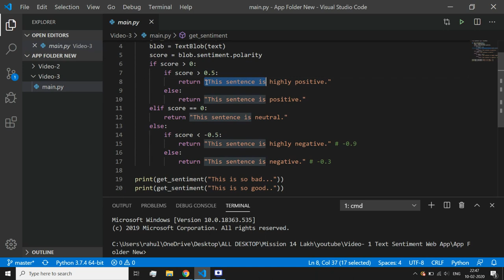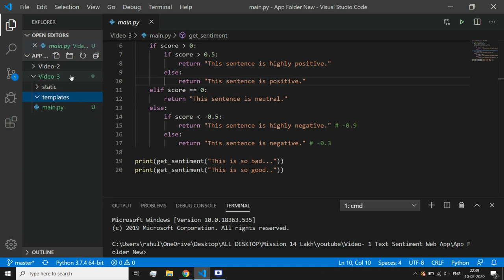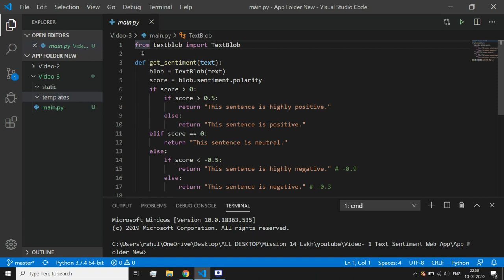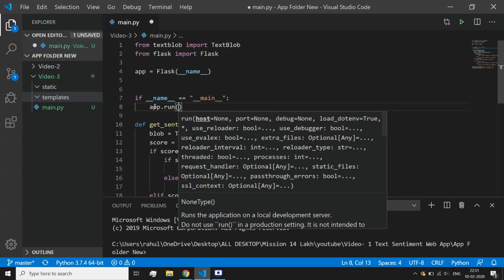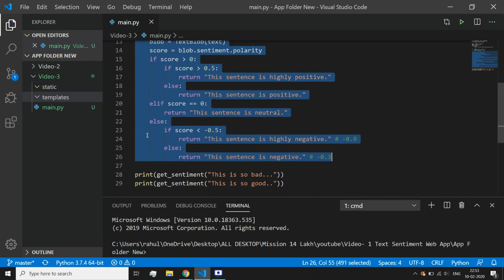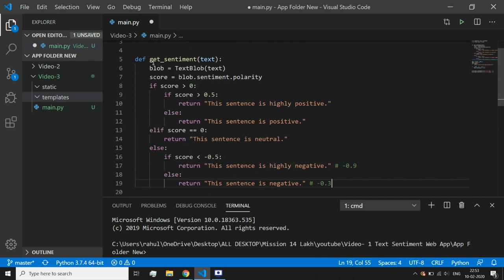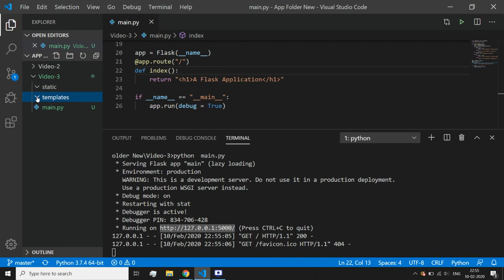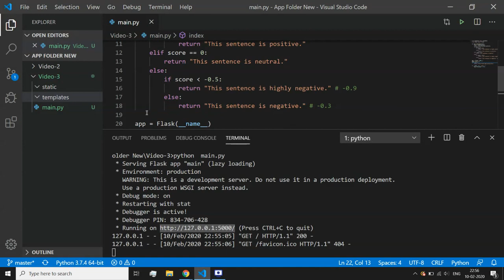How to build Flask Python App? | Flask machine learning tutorial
Hello Guys,

In the lasy video, we discussed about the Flask Directory Structure. Continuing with that video, in this video I coded a basic Flask Application and discussed terms like Routes.